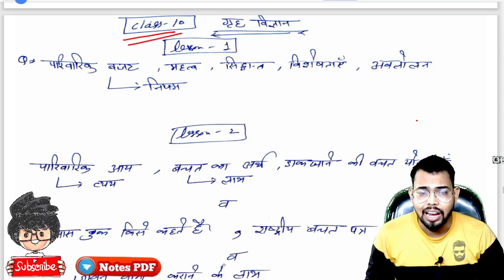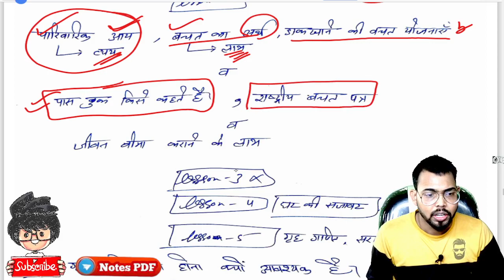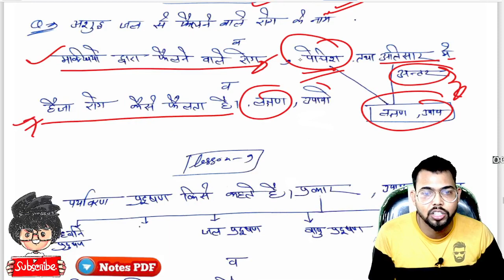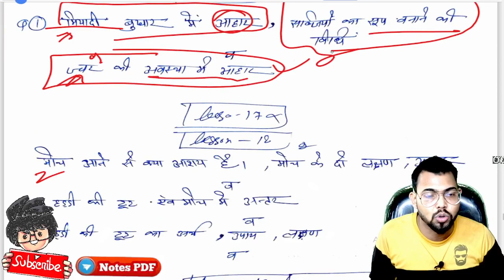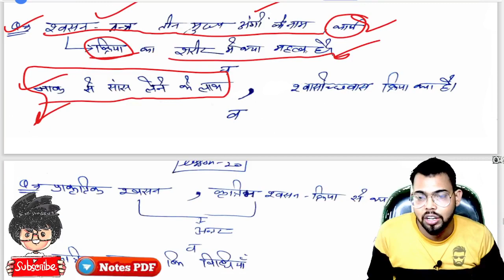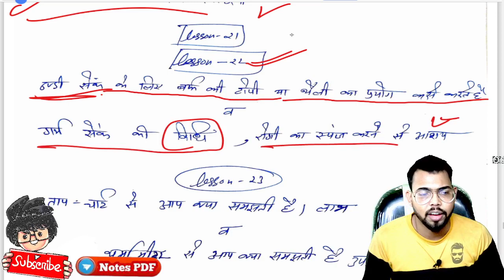Class 10 Home Science 2022 important question, Paper Hacker, 10th Home Science important question